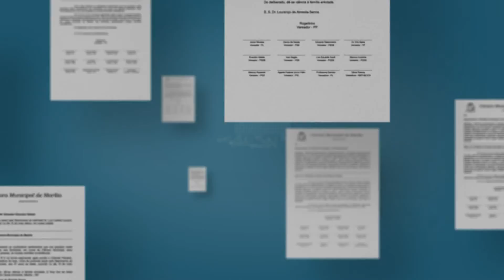Requerimento n° 137 2022 do Vereador Dr Elio Ajeka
O vereador Dr. Elio Ajeka, solicita ao Prefeito Municipal – Sr. Daniel Alonso, após consulta ao setor competente, informar da possibilidade de efetuar o corte das árvores da Estrada Municipal localizada atrás da Coca-Cola (FEMSA) por toda a extensão; uma vez a frequente queda de galhos e árvores, haja vista que muitas estão com as raízes expostas aumentando o risco de acidentes; além disso, atrapalham o escoamento das águas das chuvas e impedem a circulação dos veículos. Em muitos pontos, as árvores tomaram parte da estrada e se encontram totalmente dentro da área de trânsito, não sendo possível o fluxo de dois veículos (em sentidos opostos), situação que torna maior o risco de acidentes.